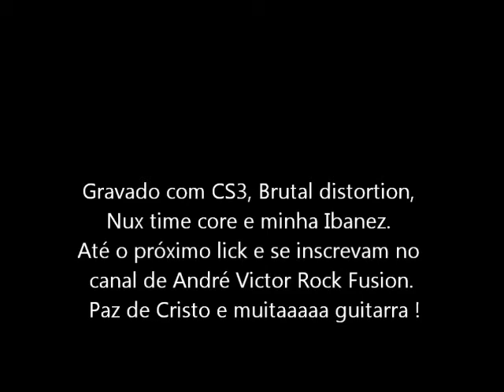Lick 164 - Penta "fora dos trilhos". André Victor Rock Fusion !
Brincando com a Penta de C#menor, puxo as cordas mi e si simultâneamente para fora da escala (braço) na  altura da casa 12. Técnica que eu vi pela primeira vez na década de 80 sendo usada pelo Joe Satriani. Hoje em dia quem faz com perfeição é o grande Eduardo Ardanuy !